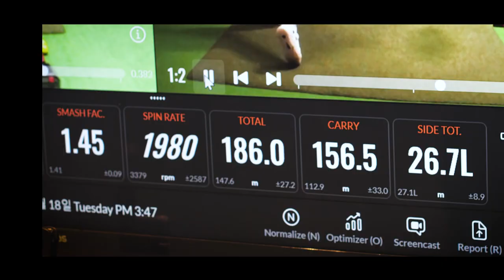[ENG] 골프는 재능일까? 노력일까?